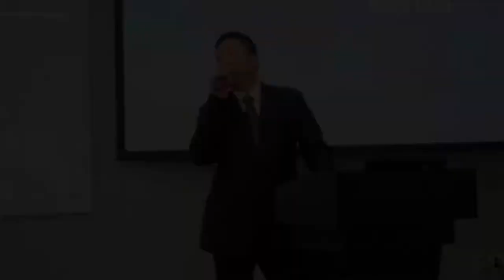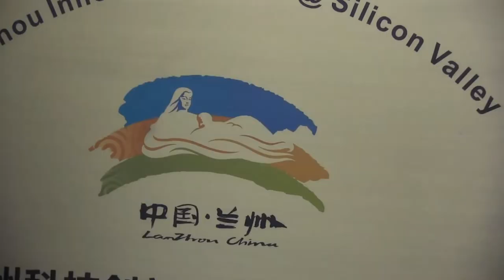Lanzhou Tech innovation station landed in silicon valley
Lanzhou officials had described the economic development of the city while other guests appreciated the culture, including the cuisine, of the area and would like to encourage cultural exchange between Silicon Valley and Lanzhou. In the end, Lanzhou representatives and ZGC Innovation Center Silicon Valley signed a memorandum of understanding and the Lanzhou technology and innovation workshop in Silicon Valley was officially unveiled.